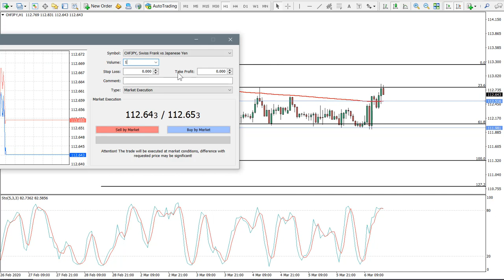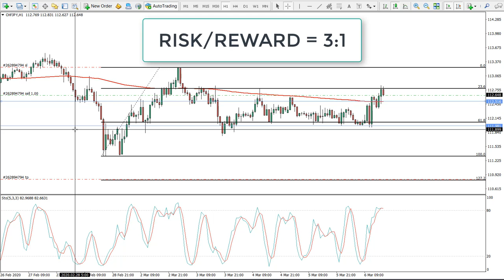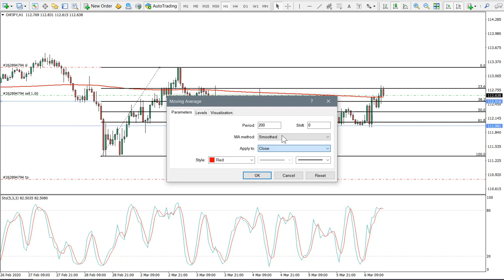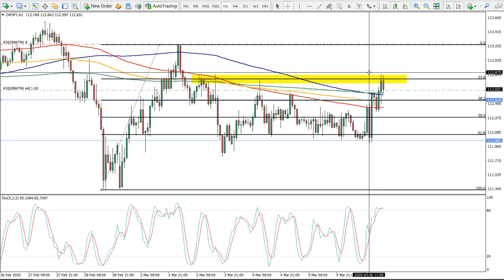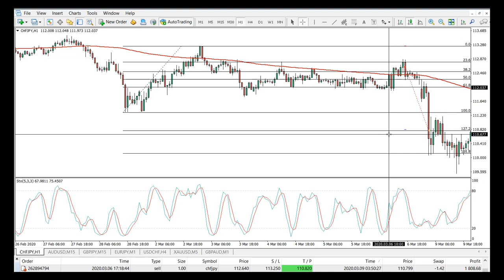Forex Live Trading: +$1806 profit trading the CHFJPY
*Get more Trading Ideas and Insights*

Trade Summary:

1. We waited for the price to break below the 200 Exponential Moving Average on a 1h timeframe.

2. We applied the Fibonacci retracement indicator on the corrective move up, which occurred after the breakout, and made sure the price broke above the 200 EMA once again.

3. On the next move down, we made sure the price broke below the 61.8% Fibonacci retracement level and waited for another pullback up.

4. On the pullback, wait until price will reach or cleanly reject 200 EMA.
We made sure the price rejected 23.6% of the Fibonacci levels cleanly, but this could have been any other Fibonacci retracement level.

5. After the price rejected the 200 EMA, bounced off 23.6% Fibonacci retracement level we wanting for the final confirmation.

6.  The Stochastic crossover with the default settings was the final confirmation to enter the short trade.

Non-US residents: Get a 30% deposit bonus on your live account